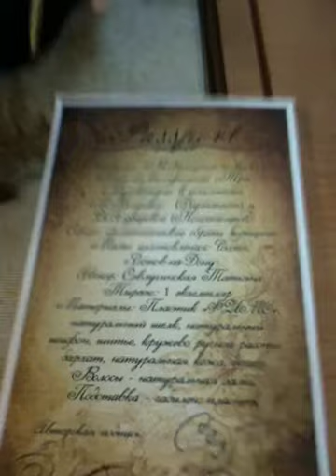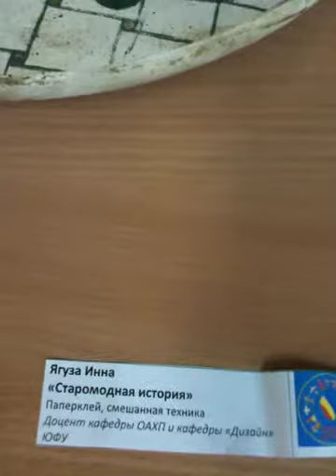Dolls' Exhibition in Donskaya State Library Pushkinskaya Street, Rostov-on-Don, 8 Dec. 2013.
Monday, 16 December 2013. We visited  Dolls' Exhibition in Donskaya State Library in Pushkinskaya Street, Rostov-on-Don, 8 Dec. 2013.